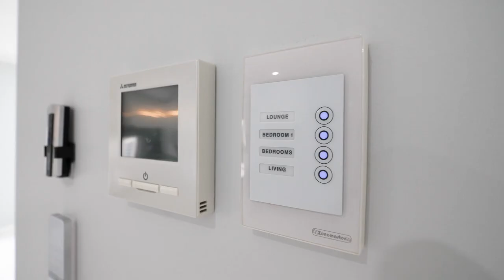Subtle yet Classy in Tarniet, VIC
Single storey house in heart of Tarniet, VIC.